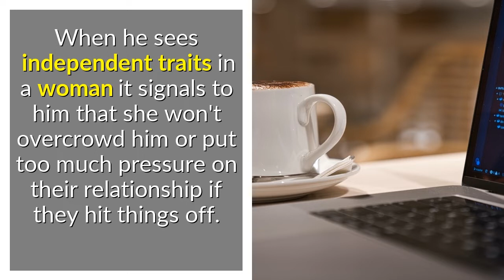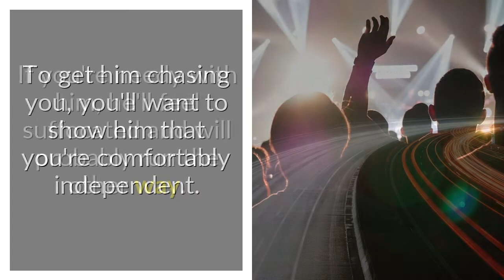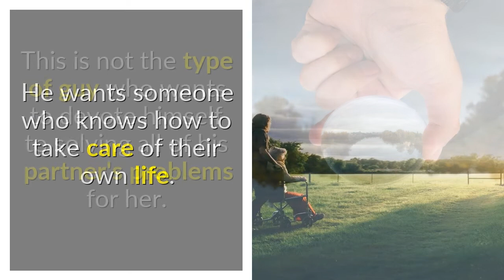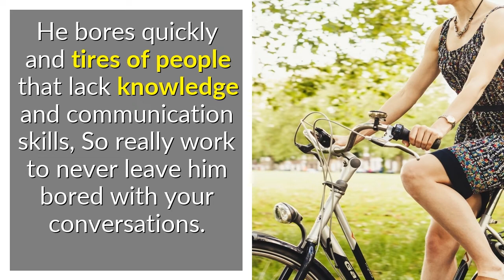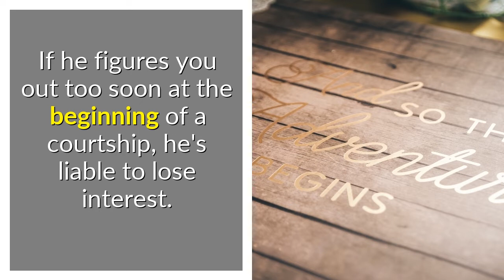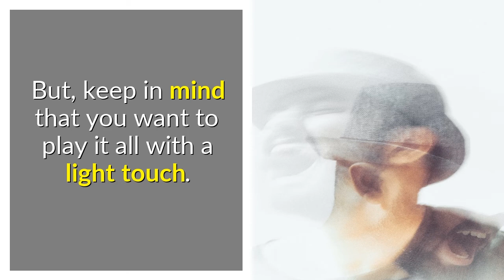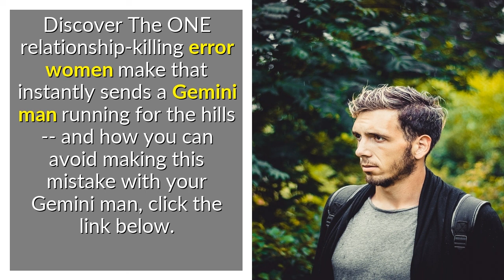How To Get a Gemini Man To Chase You - 5 Ways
How To Get a Gemini Man To Chase You - Discover The ONE relationship-killing error women make that instantly sends a Gemini man running for the hills — and how you can avoid making this mistake with your Gemini man, CLICK THE

#1 Live a self-sufficient and lighthearted life.

Gemini guys are incredibly autonomous and want women who are equally so.

After all, these people adore freedom and despise restrictions (especially in their romantic relationships). So he is drawn to a lady who is independent and has a lot going on in her life.

When he notices independent attributes in a woman, he knows she won't crowd him or put too much pressure on their relationship if they hit it off.

Remember that the more complete, entertaining, and high-vibe your life is, the more likely he will pursue after you. Gemini men are drawn to interesting things and people. He'll notice everything you're doing and want to be a part of it.

He only makes time for happy vibes and is adept at avoiding situations (and people) that bring him down.

So show off your positivism, self-esteem, and self-sufficiency, and you'll simply convince your Gemini to follow you.

He'll like the fact that you have a strong sense of self and a life outside of your personal engagements.

# 2 Maintain a light (non-needy) energy.

Gemini guys frequently pursue women who are completely at ease with an independent-minded partner like him.

He requires the freedom to roam, explore, and be himself both inside and outside of a relationship.

If you're too clingy with him, he'll feel suffocated and will probably flee.

You'll want to show him that you're self-sufficient if you want him to chase you.

That if you get together, you won't have to compete for all of his attention.

So no possessive behavior, no romantic pressure, no making him feel as though he'd lose his independence if he pursued and dated you.

You should not make him feel as though you want him to spend all of his free time with you.

Show your Gemini man that you are self-sufficient and capable of handling various parts of your life.

This is not the type of guy who wants to spend his life to solving his partner's difficulties.

He is looking for someone that understands how to manage their own lives.

It will go a long way in developing his appeal if you can demonstrate your ability to emotionally and financially maintain yourself, and that your self-worth does not depend on gaining his attention.

# 3 Demonstrate your communication abilities and mental flexibility.

Gemini men thrive on intellectual debate and novel thinking. If you want to get his attention, you'll have to impress him with your intellect.

Try to keep his intellect occupied when conversing with him.

Ask him smart questions, bring up interesting topics of discussion, and expose him to new ways of thinking.

Above all, show versatility in your thinking. Demonstrate to him that you're an open-minded, resourceful thinker.

That you're not set in your ways and are open to new perspectives.

When it comes to persuading him to chase, your mental rapport with him is crucial.

He rapidly becomes bored and tired with people who lack knowledge and communication skills, therefore make an effort to never boring him with your chats.

#4 Be a little enigmatic.

Gemini men have bright and perceptive minds, and they can read people and circumstances very effectively.

They're also agitated and need a lot of stimulus.

You want to keep him guessing by being a little cryptic in order to bring him chasing.

If he figures you out too fast in a courtship, he's likely to lose interest.

Avoid the desire to tell him everything about yourself right away.

You should keep a lot about yourself (and your objectives with him) hidden for the time being, gradually disclosing them.

This piques his interest and makes him wonder about you.

You want to keep him entertained and amusing, but he's curious about you.

Wondering what you're like on the inside, wondering if you like him or not, fuels his urge to pursue and figure you out.

Give hints but don't divulge all the specifics.

These could be stories from your past, favorite interests, prior relationships, future plans, plans for your partnership together, and so on.

# 5 Make yourself a little less available.

It's okay to make yourself difficult to find by being a little elusive; after all, you want him to chase you.

And if he can't get a hold of you, if you're not constantly there for him, he'll want to be near you more and more.

One of the finest ways to accomplish this is to already be preoccupied with your life!

You can also vanish for a short period of time after having a positive contact with him.

He'll be on a high from your last rendezvous, which will be punctuated by your unexpected disappearance, making him need more of you.